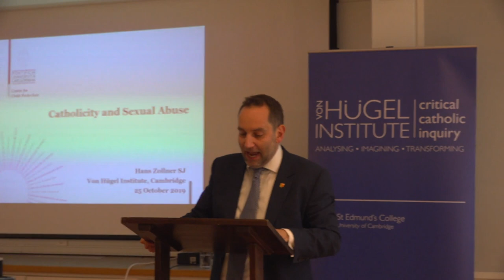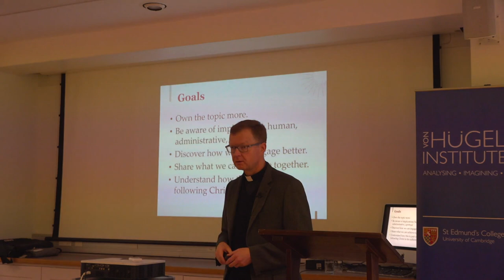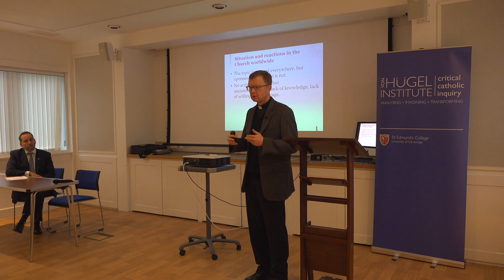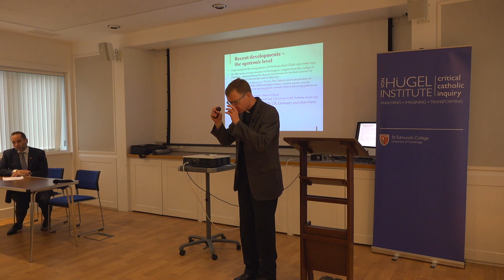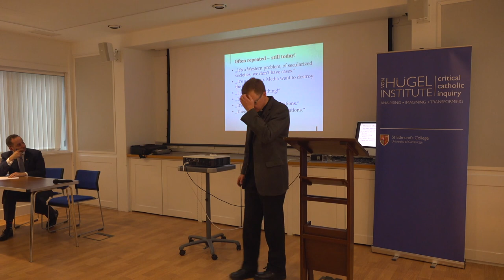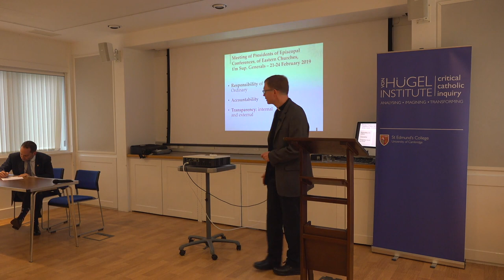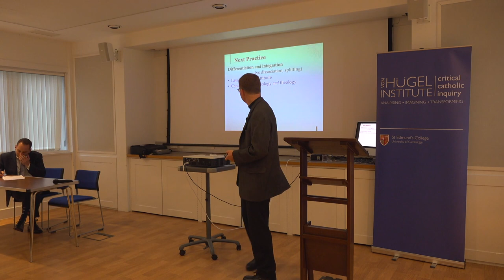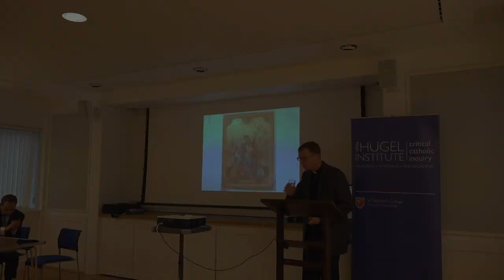Fr Hans Zollner SJ, Catholicity and Sexual Abuse, Cambridge 2019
This lecture was recorded at the Von Hügel Institute for Critical Catholic Inquiry, St Edmund's College, University of Cambridge, on 25 October 2019.

Fr Hans Zollner SJ is founding President of the Centre for Child Protection and Professor at the Institute of Psychology at the Pontifical Gregorian University in Rome. He is member of the Pontifical Commission for the Protection of Minors and consultor to the Congregation for Clergy. He is Honorary Professor at Durham University, UK. Lectures and conferences have taken him to many countries on six continents.

This event is part of the VHI 2019-20 CatholicitySeries.